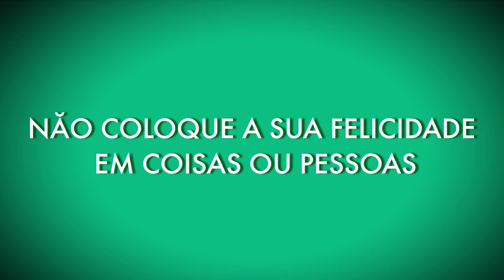Não coloque a sua felicidade em coisas ou pessoas | Interpretando a Vida (15/08/2017)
Não coloque a sua felicidade em coisas ou pessoas, se eu não gostar de mim mesmo é como é possível ser feliz. Mas como encontrar a alegria em mim estando com a auto estima baixa? Você costuma colocar sua felicidade nas mãos de outras pessoas e culpá-las pela sua infelicidade? Confira o que Alexandre Caldini disse no Interpretando a Vida.